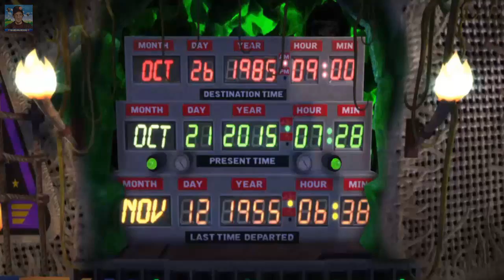¡¡EMULADOR/JUEGOS PS3 A 4K!! Hardmurdog - Noticias - Ps3 - Pc - Ps4 - Xbox One - 2017 - Español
✔ Los desarrolladores de un conocido emulador de esta consola llamado RPCS3 han publicado una actualización muy importante que logra hacer upscaling de esos juegos para mostrarlos a resoluciones que pueden llegar a 4K y más allá. El resultado, como se puede ver en un vídeo, es espectacular, y convierte a esos juegos en competidores a nivel visual de muchos de los títulos actuales de la PS4 o la Xbox One.